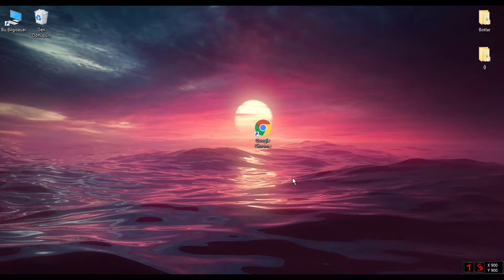godbridging with 1x1 texture pack ! *asmr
hehehe boi

Mouse: Bloody TL80 Terminator

Texture Pack : Onecraft 1x1

Server IP : play.andrcraft.net

1x1 texture pack ile godbridge,
godbridging with1x1 texture pack,
god bridge nasıl yapılır,
godbridge asmr,
godbridge texture pack,
godbridge crosshair,
godbridge makrosu,
god bridge nasıl yapılır sonoyuncu,
god bridge nasıl yapılır craftrise,
godbridge mouse,
godbridge aim,
god bridge auto clicker
godbridge aim texture pack
god bridge ayarları
how to godbridge with auto clicker
godbridge bedwars
godbridge bedwars asmr
godbridge butterfly click
godbridge banned
god bridge block overlay,
godbridge crosshair texture pack,
god bridge craftrise,
god bridge client,
god bridge click sounds,
god bridge cross,
godbridge clicker,
çapraz god bridge nasıl yapılır,
çapraz godbridge,
godbridge double click,
godbridge drag click,
godbridge diagonal,
drag click god bridge,
cara godbridge di mcpe,
diagonal godbridge double click,
how to godbridge drag click,
diagonal god bridge tutorial,
model o godbridge,
god bridge edit,
godbridge expectation vs reality,
god bridge.exe,
godbridge easy,
how to godbridge easily,
fastest godbridger ever,
intel edits god bridge,
god bridge f5,
godbridge forge mod,
god bridge fov,
god bridge fixed,
god bridge fail,
how to godbridge for beginners,
how to godbridge fast,
god bridge gameplay,
god bridge göksel kırca,
g502 god bridge,
godbridge german,
godbridge g203,
godbridge glorious model o,
logitech g203 god bridge,
g pro wireless goldbridge,
god bridge song,
g pro godbridge,
godbridge hilesi,
god bridge hack,
godbridge handycam,
god bridge hypixel,
god bridge hile,
god bridge how to,
god bridge hand cam,
godbridge highlights,
godbridge in bedwars,
god bridge indonesia,
god bridge is impossible,
god bridge irl
i mastered god bridge,
why can't i god bridge,
godbridge java,
godbridge jitter click,
god bridge jump,
godbridge without jumping,
how to godbridge minecraft java,
longest god bridge without jumping,
no jump god bridge,
godbridge kitor,
godbridge keyboard and mouse sounds,
godbridge kain 100,
albypro godbridge keystrokes,
kotor god bridge nasıl yapılır,
godbridge roccat kain 100,
kain 120 godbridge,
how to god bridge with keymapper,
godbridge loncası,
god bridge loop,
godbridge low cps,
how to godbridge laptop,
can you godbridge legit,
god bridge montage,
god bridge macro,
godbridge mousecam,
god bridge minecraft,
god bridge modu,
godbridge moonwalk nasıl yapılır,
god bridge nasıl yapılır türkçe,
god bridge nasıl yapılır kitor,
god bridge nasıl yapılır makro,
god bridge nasıl yapılır cinavar,
god bridge nasıl,
godbridge overlay,
god bridge overlays,
tubbo god bridge,
god bridge on streamers,
godbridge one click,
hypixel god bridge,
godbridge öğreniyorum,
godbridge pack,
godbridge packi,
godbridge packs,
god bridge progression,
god bridge position,
god bridge practice server,
pov god bridge,
god bridge ritim,
god bridge ritmi,
god bridge reaction,
god bridge resource pack,
god bridge rushing,
godbridge rhythm,
godbridge sonoyuncu,
god bridge server,
godbridge sunucusu,
godbridge sunucuları,
god bridge sound,
god bridge single click,
god bridge tutorial,
godbridge texture pack crosshair,
godbridge texture pack 1.8.9,
god bridge troll,
godbridge texture pack 16x,
god bridge test,
godbridge timing,
how to godbridge up,
how to godbridge upwards,
how to godbridge using auto clicker,
how do u god bridge,
song that helps u god bridge,
jak umiec godbridge,
goldbridge vs burnley,
goldbridge vs moonwalk,
god bridge video,
moonwalk vs god bridge,
telly vs god bridge,
cywalk vs god bridge,
god bridge with view bobbing,
rky vs god bridge,
godbridge yapma,
godbridge yapımı,
godbridge yaptım,
godbridge yapan takipçim,
god bridge yapmak,
jak zrobić godbridge w minecraft,
godbridge 0 cps,
0 cps godbridge,
godbridge 1 cps,
godbridge 1.16,
godbridge 100 blocks,
godbridge 100 cps,
godbridge 12 cps,
godbridge 10 cps,
god bridge mod 1.8.9,
god bridge song 1 hour,
1 vs 40 godbridgers,
godbridge asmr 1 hour,
1 click godbridge,
godbridge 2 cps,
how to godbridge 20 cps,
how to godbridge 2021,
how 2 god bridge,
god bridge with speed 2,
200 block godbridge,
2 cps godbridge,
2 godbridgers vs 2 pvp gods,
godbridge 3 cps,
360 godbridge,
3 gün boyunca godbridge çalıştım,
how to godbridge with 3 cps,
gold bridge w 3 minuty,
rival 3 gold bridge,
3 godbridgers,
3 cps godbridge,
godbridge 4 cps,
40 godbridge in bedwars,
4 gps ile godbridge,
4 godbridgers,
4 godbridgers vs rky,
4 cps godbridge,
godbridge 5 cps,
how to godbridge with 5 cps,
5 cps godbridge tutorial,
5 cps godbridge,
godbridge 6 cps,
6 cps godbridge,
godbridge 7 cps,
7seven7 god bridge,
7even god bridge,
godbridger vs 7 youtubers,
godbridge 8 cps,
8 cps ile godbridge,
how to godbridge with 8 cps,
8list god bridge,
8 cps godbridge,
9 block godbridge,
9 year old godbridger